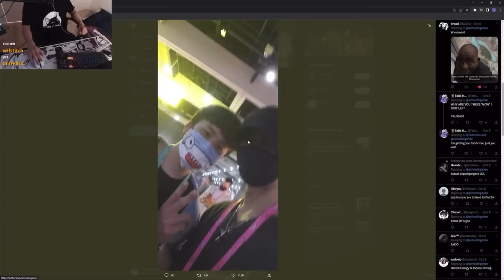"Sykkuno's a MILF magnet dude" - SchrodingerLee on Meeting Sykkuno at TwitchCon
Sykkuno's a milf magnet. LMFAO

FYI. Lee's vod wasn't uploaded after he ended stream (or maybe the vod was deleted, idk).